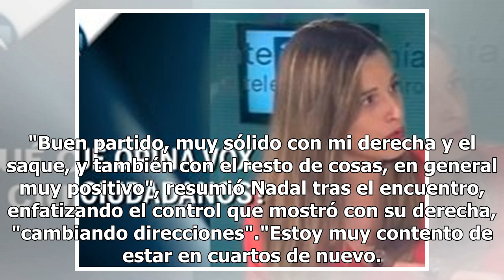Nadal gana a Sousa sin despeinarse y ya está en cuartos de Wimbledon